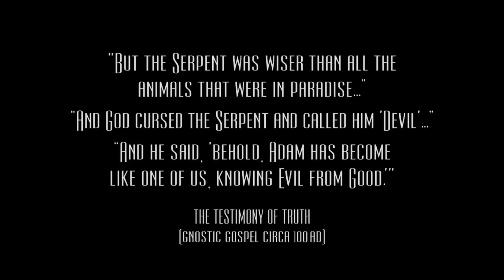BROKEN SWORD 5 The Serpents Curse Walkthrough - Part 1 Gameplay 1080p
Full HD Broken Sword 5 The Serpent's Curse walkthrough gameplay no commentary Part 1.